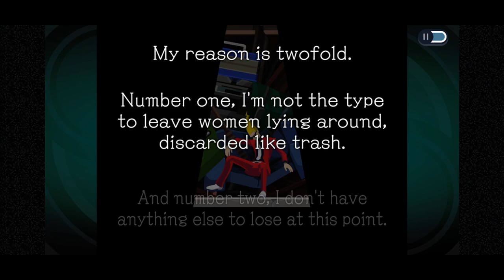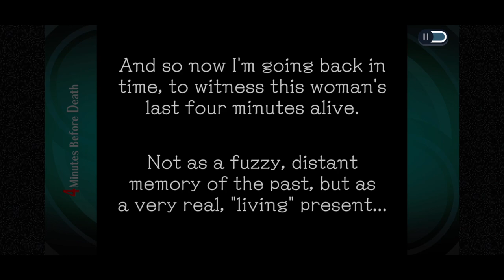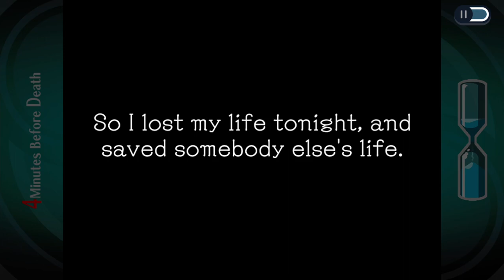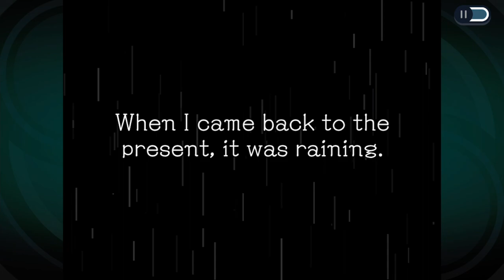Ghost Trick: Phantom Detective Remastered Mobile Gameplay (iOS, Android)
The story of a single night, lost memories, and a lost life.